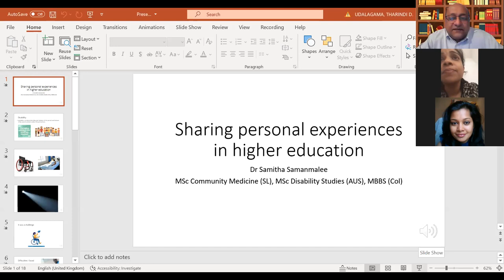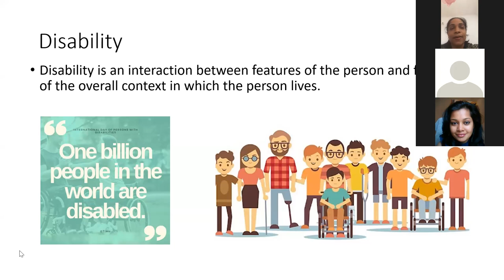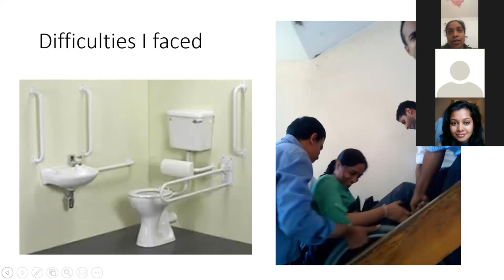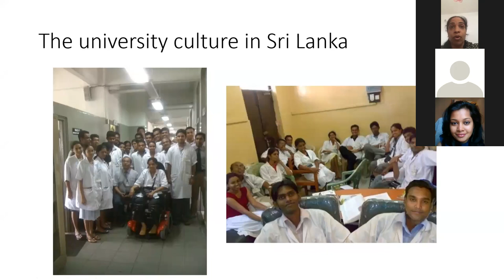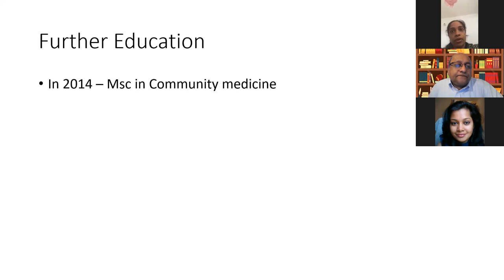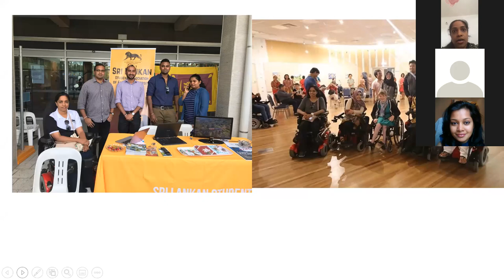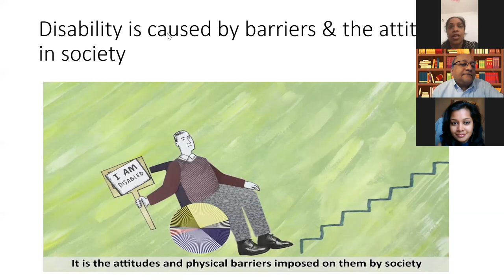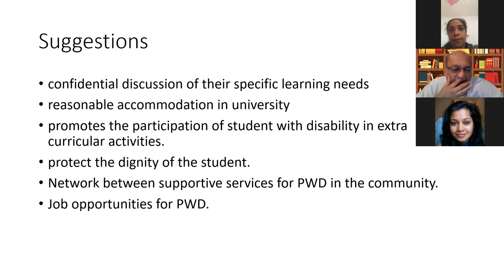5 Invited Speakers Dr Dinesh Palipahana & Dr Samitha Samanmali